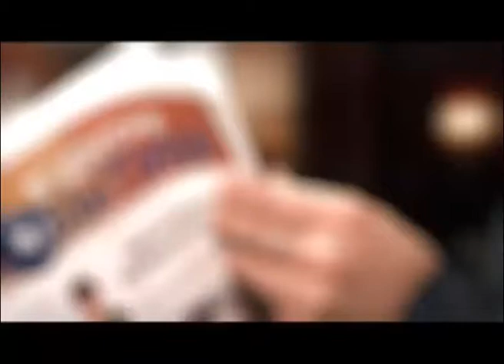Фигурное катание (ВЦС от 09.04.14)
Сургут впервые в своей истории принял первенство Ханты-Мансийского автономного округа по фигурному катанию.